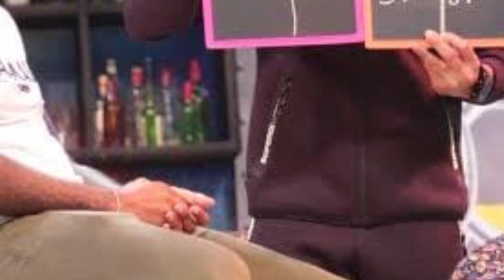धुरंधर बल्लेबाज सूर्य कुमार को चाचा ने ही..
indian team

klrahul
cricket
cricketnewstoday
indiavssauthafrica
indiavssauthafrica
indiavspakistan
indiavspakistanmatch
indvspakdream11team
todaymatchlive
rohitsharma
viratkohli
klrahul
suryakumaryadav
rishabhpant
ravindrajadeja
cricket
indvspakdream11team
asiyacup2022live
indiavsaustraliamatchlive
livematch
livematchindiavsaustreliya
indiavsaustraliadream11
freemaimatchkesedekhe
todaymatchlive
crickethighlightsvideo
cricketnewstoday
indiavsaustraliamatchhighlights
cricketmatch
cricketlive
msdhoni
sureshraina
ravindrajadeja
suryakumaryadav
rohitsharmanews
aksarpatel
bhuvneshwarkumar
sikhardhawan
hardikpandya
indiavsaustralia2ndt20
risabhpanturvsirutela
urvashirautela
risabhpanturvsirutelarelationship

indiavssauthafrica2ndt20
cricketnewstoday
indiacricketnews
news24
cricketnews24
aajtakcricketnewstoday
abpcricketnews
news24
pakistacricketnews
todaymatchlive
cricketnewsletest
letestcricketnews
newscricket
cricketnews
todaycricket
Cricketapdate